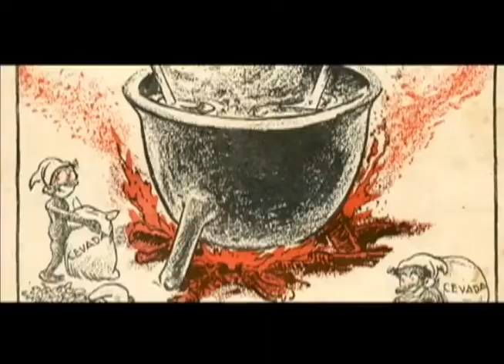OUTRO OLHAR - Saci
Trinta e um de Outubro é dia de que? Halloween! Também. Mas aqui no Brasil, é o Dia do Saci. E o Outro Olhar mostra que muita gente ainda acredita nessa figura do folclore brasileiro. O vídeo é da Confraria Produções.